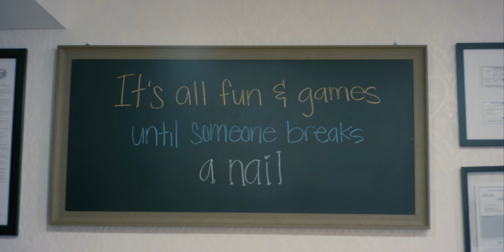No Chill - Episode - 102 - Clit Pic | Online Comedy Series.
In this episode, two women have a discussion about belief. Meanwhile, Janelle go to takes a destructive selfie in the bathroom of a nail salon and she broke some property in the nail salon bathroom.

No Chill started off as a single episode created for a contest entry, but we quickly realized it was so much more. The short web series stars Janelle Renee Pearson and Sophie Labelle, two young NYU Alumni who set out to portray the lives of all the millennials out there throwing everything at the wall to see what sticks. Each episode features a whole new “No Chill” situation. How will these ladies navigate relationships? Being Authentic? Patriarchy? Self-Esteem? Saying NO to guys they’re not really interested in?

👰 Janelle Renee Pearson: @Janellypoo1
👰 Sophie Labelle: @Labelle55

🔶 DP -Sean Cruser: @seancruser
🔷 Producer/Co-Writer: @shan_don428